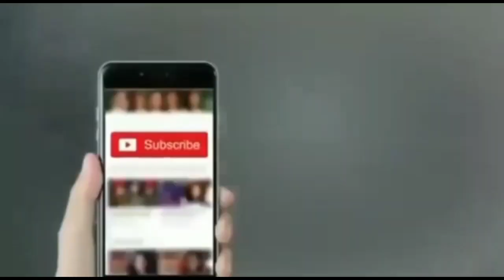Ke Ilaqe Me Achanak DCP SHAMSABAD PRAKASH REDDY KA Achanak DAURAH ..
Vattepally Mailardevpally Ke Ilaqe Me Achanak DCP SHAMSABAD PRAKASH REDDY KA Achanak DAURAH Rah giron ke Gadiyon Ki Checking Aur isi Tarha Rowdiyon Par KADI Nazar Aur Ayse  hi Bahtar Iqdamat kea Gaye.